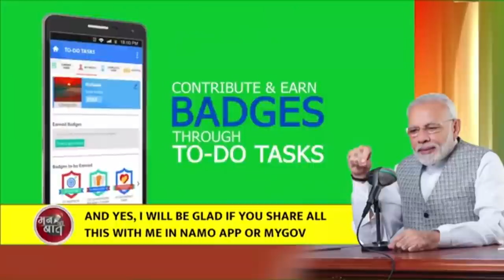Chandigarh's Sanjay Ji's large-heartedness is an inspiration for everyone: PM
During Mann Ki Baat, Prime Minister Narendra Modi recalled his interaction with the Indian contingent for Tokyo Olympics and urged the countrymen to support them. Speaking about the Amrut Mahotsav, PM Modi mentioned about a special website, where citizens across the country could record the National Anthem in their own voice. He shared several inspiring stories from across length and breadth of the country, highlighted the importance of water conservation and more!